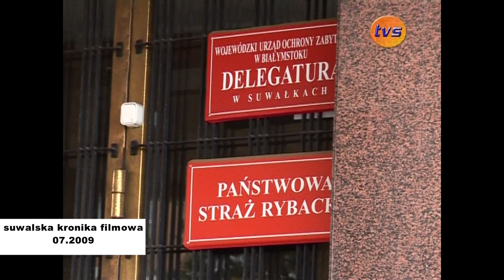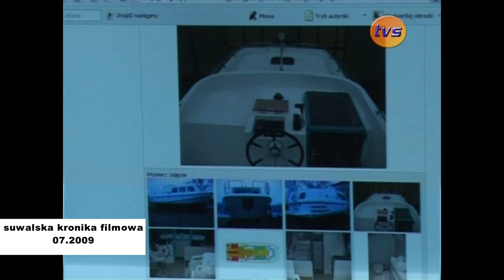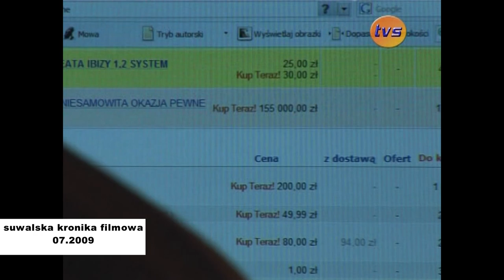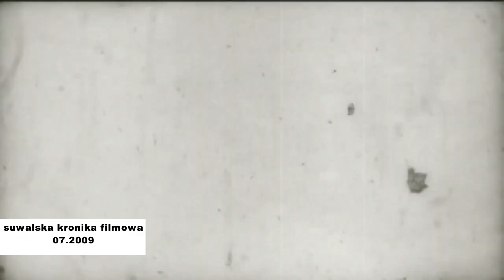Suwalska Kronika Filmowa |TVSUWAŁKI